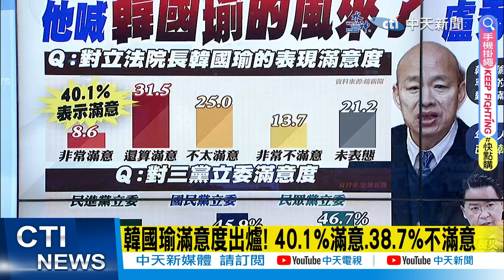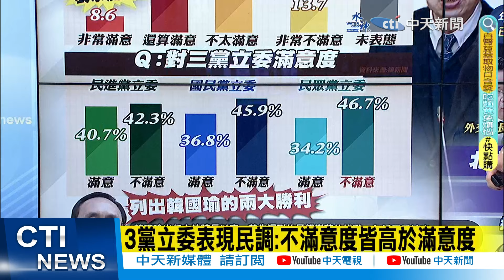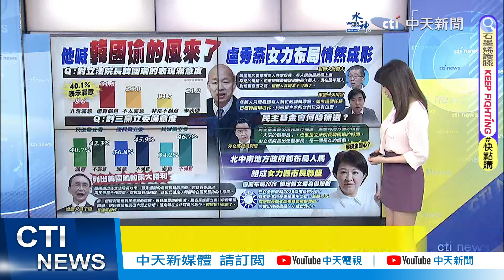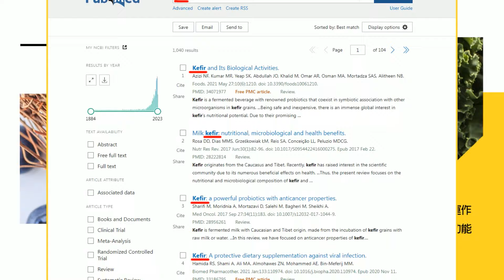【政治發燒題】滿意度民調亮眼! 吳子嘉:韓國瑜的風來了 徐弘庭:接待外賓表現院長高度 議事軟硬兼施 打臉綠營｜盧秀燕女力布局.北中南有人馬 徐弘庭:2026不敢樂觀 燕子要扛責推薦人選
00:00 韓國瑜滿意度出爐! 40.1%滿意.38.7%不滿意
01:26 "韓國瑜的風來了"! 吳子嘉:任立法院長後兩大勝利
04:54 韓國瑜最新滿意度曝光 民眾黨支持者近5成按讚
05:55 韓國瑜滿意度飆高 未來在立院扮演何種角色?
06:47 滿意度飆高 徐弘庭:韓國瑜處理議事軟硬兼施
07:33 盧秀燕展現2028選總統企圖心? 北中南都有人馬
08:39 國民黨提前佈局2026 新北鎖定鄭文燦為假想敵
11:24 國民黨備戰2026 9縣市力拚延續執政如何佈局?